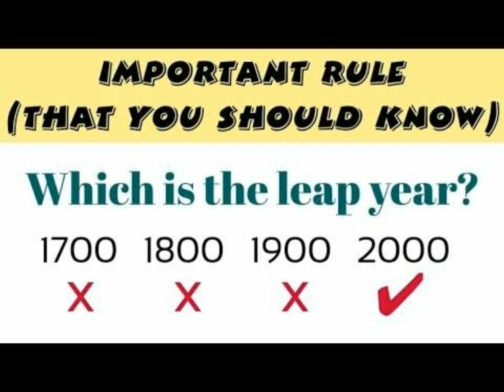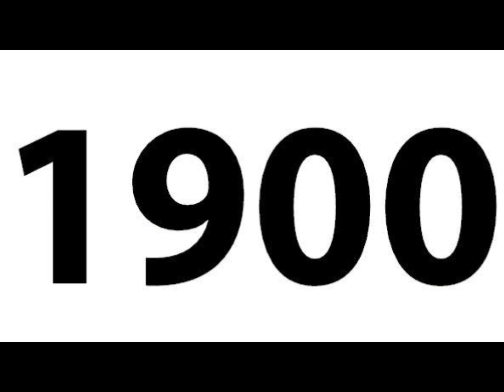What is the Real Formula For Finding Leap Year | Ep-06 | Dark & Deep Facts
In this video i am discussing the real formula for finding leap year. We think that the year divided by 4 is leap year but it is not the case in reality. For ex. son,1900

*Jai Hind* 🇮🇳